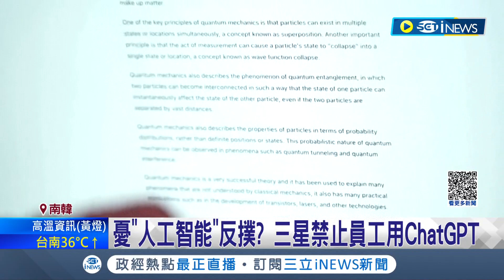逃不出AI的手掌心? 三星也遭殃! 企業資料誤被上傳至聊天機器人 AI爭議再起! 全球瘋ChatGPT AI教父示警:問題嚴重│記者 徐宇麒｜【國際局勢】20230503│三立iNEWS